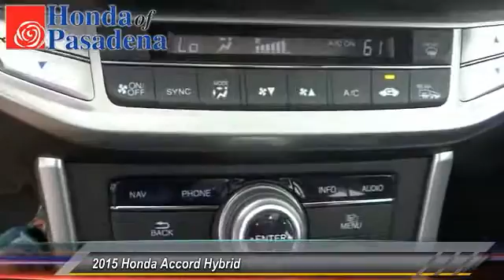2015 Honda Accord Hybrid Pasadena Cerritos Los Angeles Alhambra Pasadena, SoCal, Orange County 40254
2015 Honda Accord Hybrid 4dr Sdn Touring

HONDA OF PASADENA IS A NEW AND USED HONDA DEALERSHIP PROUDLY SERVICING LOS ANGELES, PASADENA, GLENDALE, ALHAMBRA, CERRITOS, & ALL NEARBY CITIES. THIS BLACK 2015 Honda ACCORD HYBRID IS EQUIPPED WITH A Engine: 2.0L i-VTEC 4-Cylinder -inc: AC synchronous permanent-magnet electric motor, AUTOMATIC TRANSMISSION, AND RECEIVES AN ESTIMATED 50 City/45 Hwy MPG. CONTACT HONDA OF PASADENA TO SCHEDULE A TEST DRIVE AND TAKE THIS 2015 Honda ACCORD HYBRID HOME TODAY, OR VISIT OUR SHOWROOM CONVENIENTLY LOCATED AT 1965 E. FOOTHILL BLVD, PASADENA, CA 91107. STOCK #: 402542 | 2015 Honda Accord Hybrid 4dr Sdn Touring 2015 Honda ACCORD HYBRID 4dr Sdn Touring Stock #: 402542 | VIN: 1HGCR6F71FA013211 | 2015 Honda Accord Hybrid 4dr Sdn Touring Honda of Pasadena AT HONDA OF PASADENA, OUR GOAL IS TO SELL THE BEST VEHICLES AT THE LOWEST PRICES AND TREAT OUR CUSTOMERS WITH RESPECT. AS A CALIFORNIA HONDA DEALER, WE BELIEVE WHEN YOU CHOOSE HONDA OF PASADENA YOU ARE MAKING THE RIGHT CHOICE.